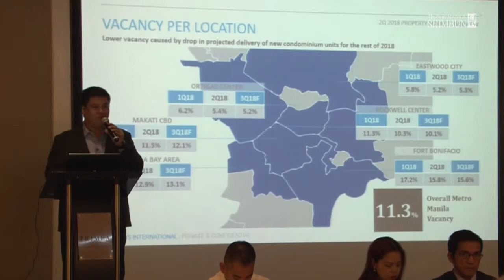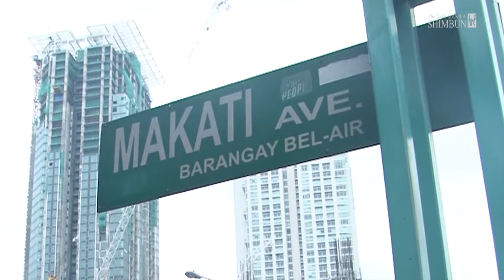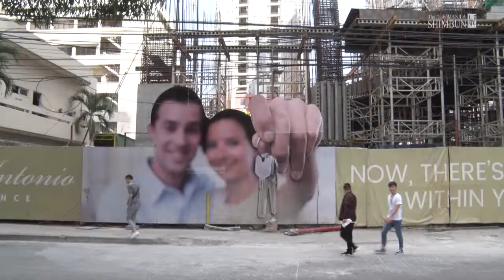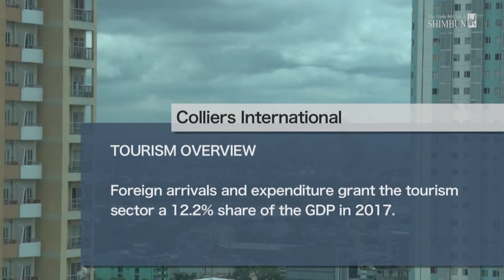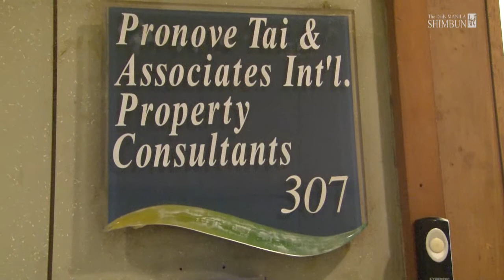REAL ESTATE PRON COLL